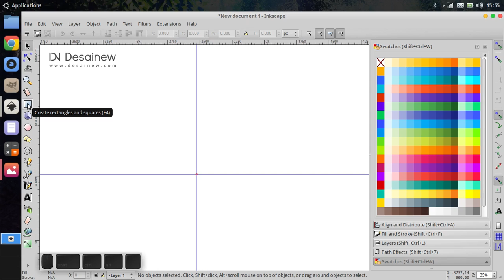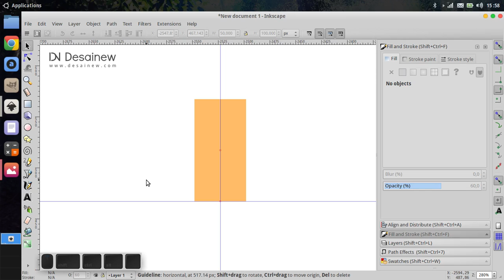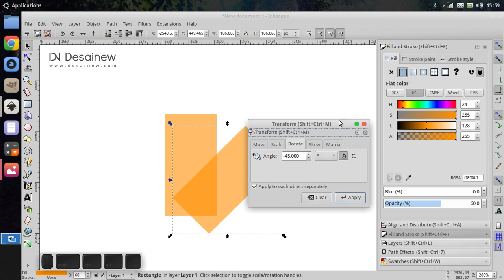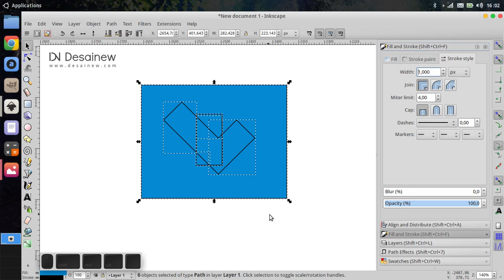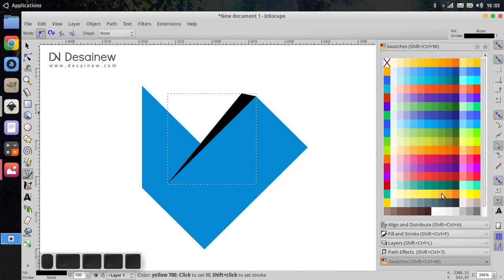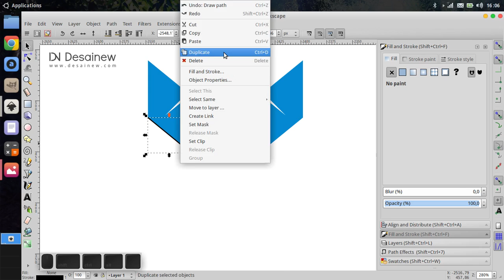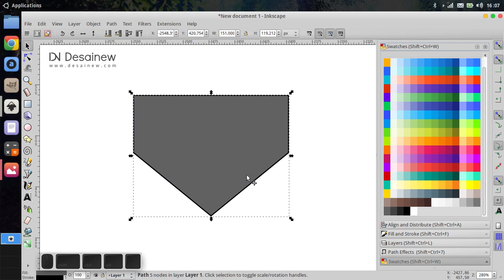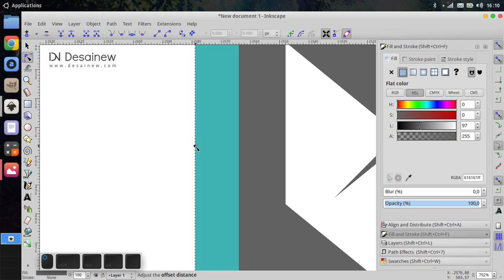Wizz Logo Design Tutorial in Inkscape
In this video we will learn to create a logo design Wizz in Inkscape using simple tricks. This tutorial was made on request of Mohamed Galal.

I apologize if there are wrong pronunciation. Thank you...